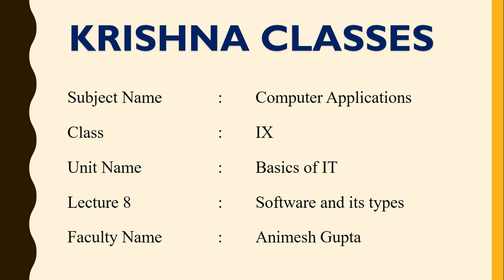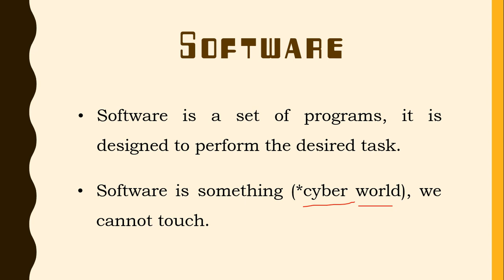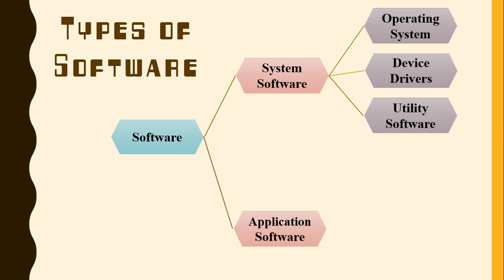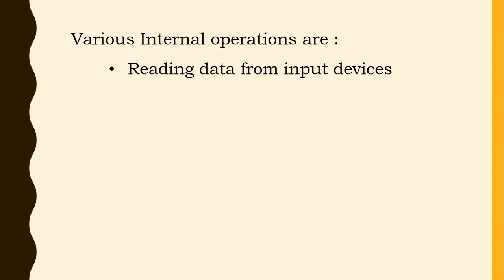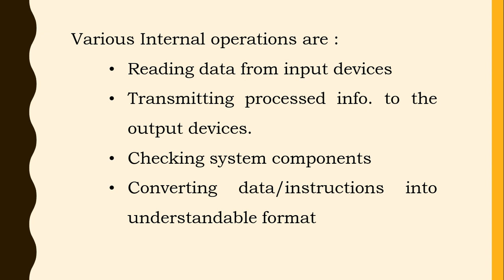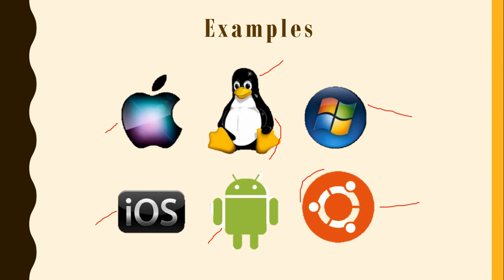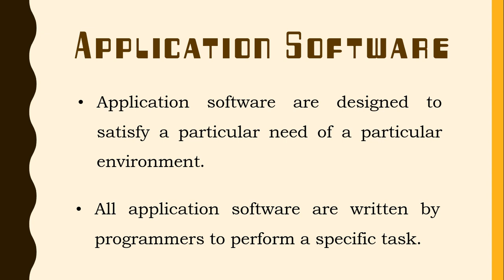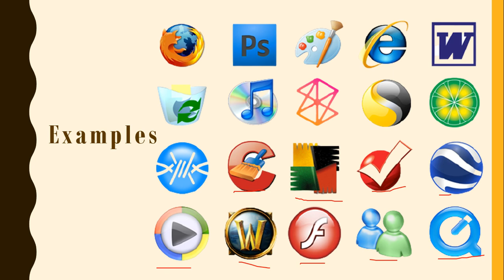Lecture 8 | Software and its types | Class IX | Computer Applications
Class - IX
Subject Name - Computer Applications
Unit Name - Basics of Information Technology
Lecture 8 - Software and its types
Faculty Name - Animesh Gupta
To ask a query or any problem related to my content or topic, please mail to or you can leave a comment here asking about your question.